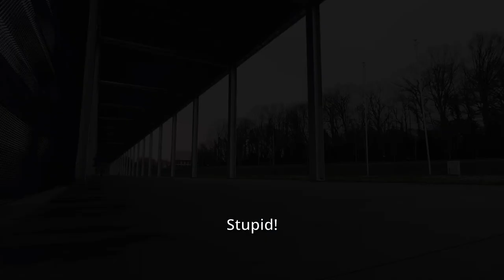Wizard Skating: Learning how to Swivel | NN Ronin Frames | Rollerblading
In my first session after a bad fall, I kept myself to flatland practice. I’m no expert at swivels or wizard skating, but my gazelles and lions are starting to flow.

More links & info below. ⬇️

The NN Skates V.m 4x100 Ronins are my favourite setup for stair riding, but I also like practising swivelly things with those rockered frames. No stunamis or stunados yet, but I’m getting into the flow, swivel by swivel.

0:00 Intro
0:03 A Lot of Empty Space
1:15 Attempts at Wizard Skating
3:35 Flow in the Snow (Ending in a Crash)
6:30 More Swivelly Stuff
7:49 Outro

🔗 LINKS

🛼 INLINE SKATES

🎥 CAMERA USED

✂️ EDITED IN

🎵 MUSIC

5/4/2021, Kortrijk